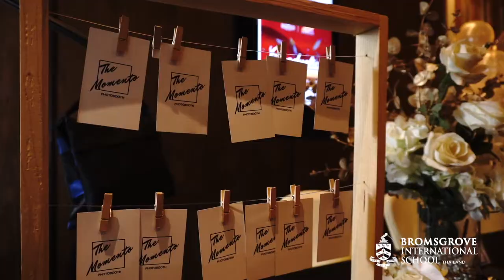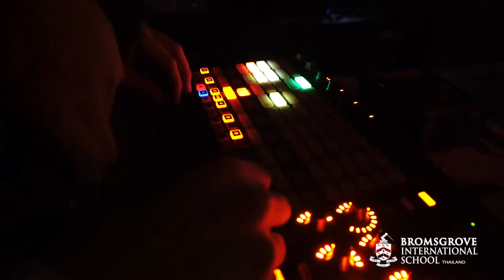Bromsgrove Prom Night 2022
On Saturday 18 June, our annual Sixth Form Prom celebrated our Year 13 students’ finishing their educational journey and their achievements. Here is the video that captured some memorable moments of this wonderful evening.